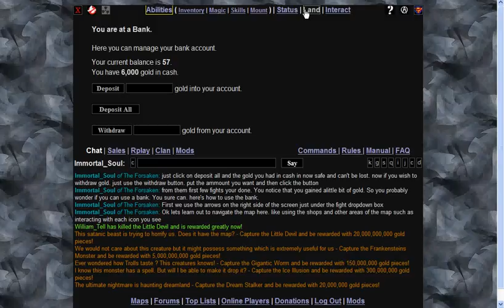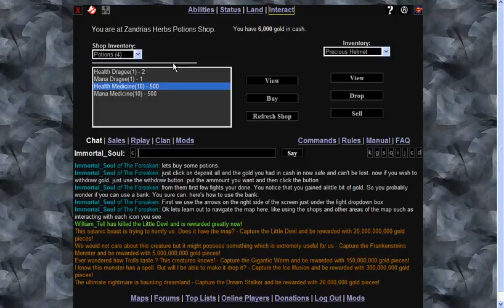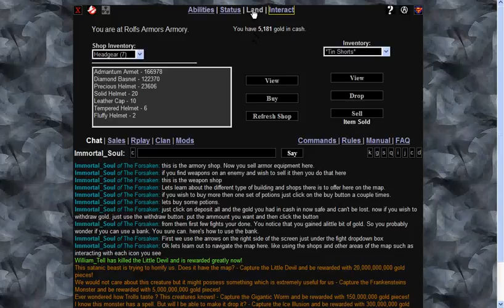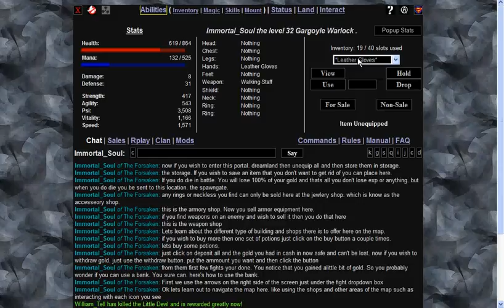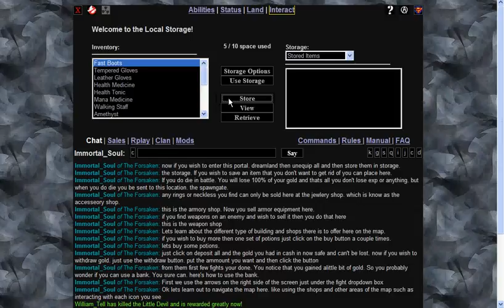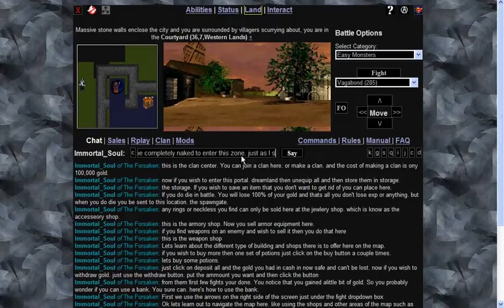learning the map icons.avi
Learning to use the map icons. shops storages banks etc.